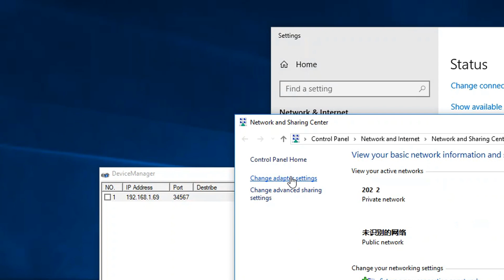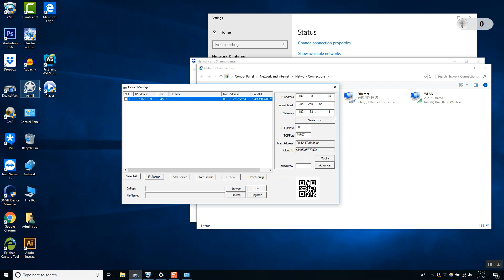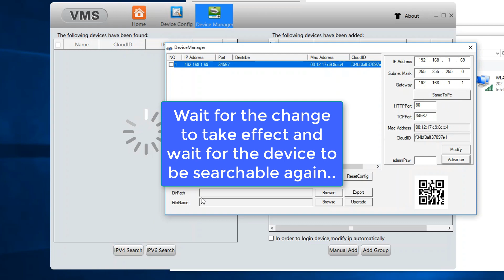Sunba camera IP change when directly connecting to the PC